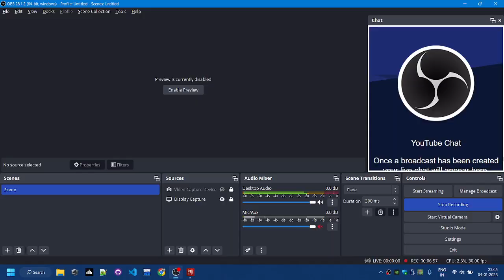M.O.D.O.K Spiderman Mod